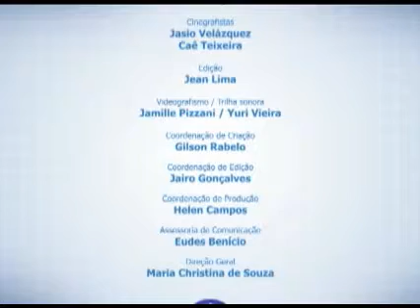TV UFBA - Bússola - IHAC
Em sua primeira edição, o Bússola visitou o Instituto de Humanidades Artes e Ciências - IHAC. Criado há cerca de dois anos o IHAC faz parte de uma das iniciativas do programa Reuni, implementado na UFBa a partir de 2008.
Entrevistamos o coordenador acadêmico da unidade, Profº Messias Bandeira, que destacou a importância do Instituto para contribuição de uma nova formação universitária.